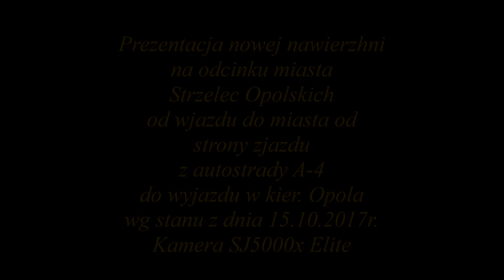Nowy asfalt na całej długości Strzelec Opolskich już gotowy.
Prezentacja nowej nawierzchni na całej długości miasta począwszy od wjazdu do miasta od strony Autostrady A-4 do wyjazdu z miasta w kierunku Opola.